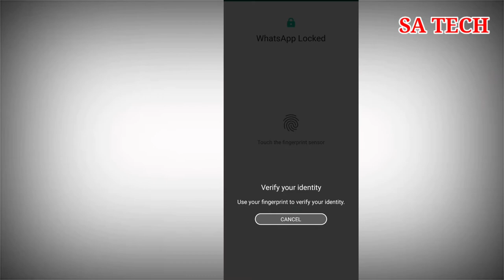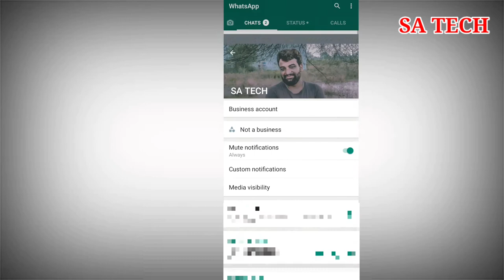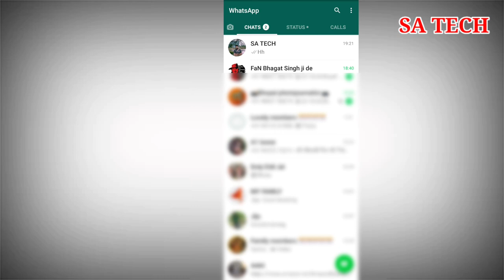WhatsApp New Feature 2020 , WhatsApp New Always Mute Feature 2020,New Always Mute Option In WhatsApp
In this Video I describe about WhatsApp New Latest Update Feature is Always Mute How to Enable this Feature